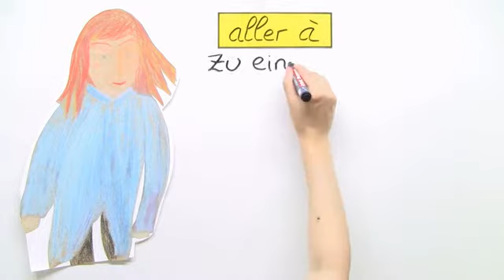Aller à | Französisch | Grammatik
In diesem Video wirst du den Ausdruck "aller à" (auf Deutsch "gehen zu / nach") kennen lernen.
In drei Bereichen benutzt man "aller à": Zuerst in der Arbeitswelt (ins Büro, zur Schule gehen), dann in verschiedenen Geschäften (in die Bäckerei, in die Apotheke gehen), zum Schluss in dem Bereich der Freizeitbeschäftigungen (ins Kino, ins Schwimmbad, ans Meer gehen).
Du wirst die Konjugation des Verbs "aller" kennenlernen.
Du musst darauf achten, dass die Präposition "à" eine Besonderheit hat: à + le = au.

Dieses Video gehört zu: Französisch | Grammatik | Satzbau und Satzgefüge